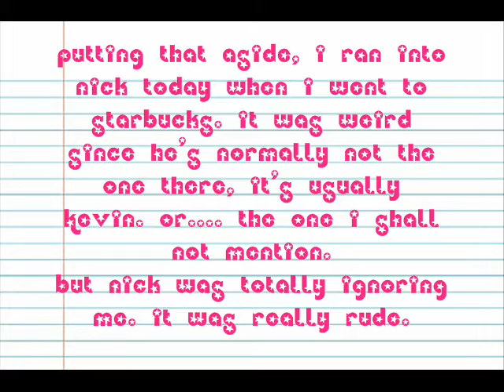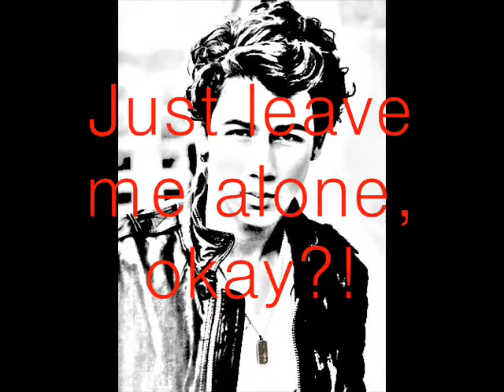Breathe//Episode 2///Season 1//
I'm sorry, I'm a Jiley fan :P
Questions:
a) what kind of pizza should Joe order?
b) Did you find out why nick was mad? please explain .
c) Do you like waffles??